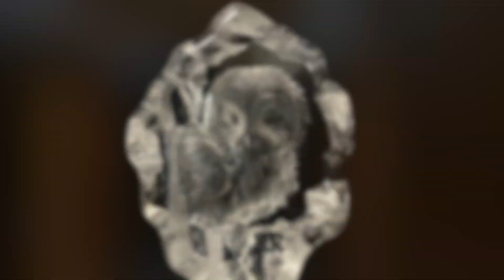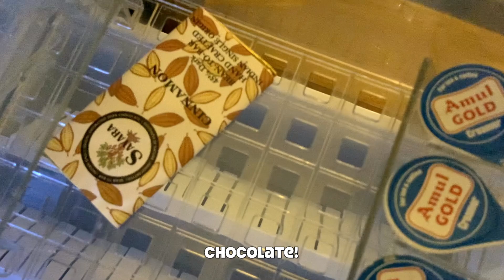I’m in India! … posh Hyatt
What's up everyone! 🇮🇳 Here's another hotel tour video, this time we are at a beautiful hotel somewhere in South Asia. I dun want to give too much away in this description, but you will find out which city I am in during the course of the video. Definitely one of the nicer hotel rooms I stayed and am only sorry I couldn't stay longer. The pen I featured in the thumbnail was certainly a nice souvenir!

Your support is what drives me to continue to produce content for this channel. You have my love respect and friendship. Cheers! 🥰

* Wager with Angel by Nathan Moore
* Recess by TrackTribe